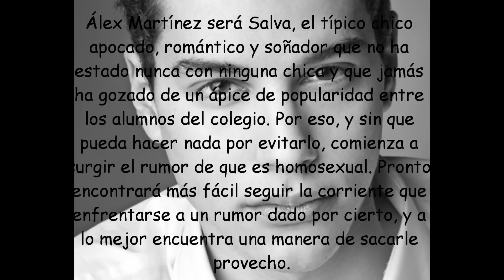Personajes nuevos en Fisica o Quimica 6 temporada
Ellos son los nuevos personajes de esta exitosa serie de Antena3.
La cancion del principio es "Fisica o Quimica" cantada por Angy Fernández y la del Final es Before you try kiss me.
Wokebuh.